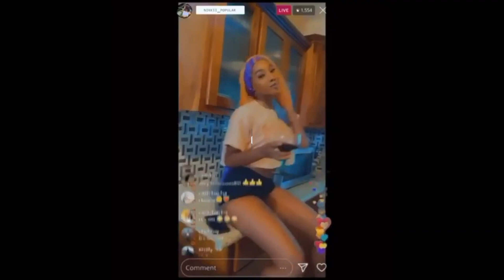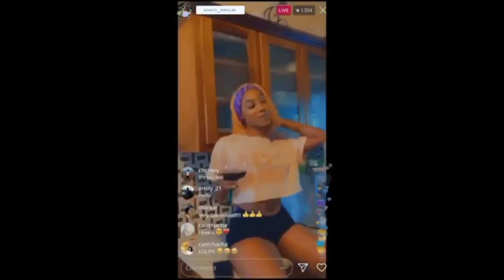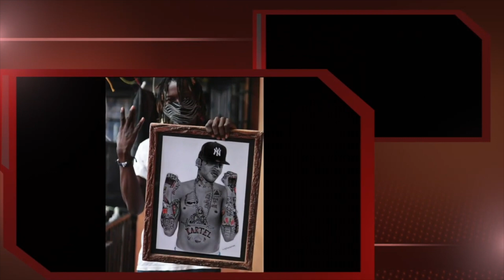vybz kartel speak this to existence, and it did manifest| babilon seen in viral video abvsing a man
vybz kartel speck this to existence, and it did manifest| police seen in viral video abvsing a man

in this video i talk about vybz kartel legacy , and him being epitome of dancehall , and also a viral video is being circulated with a few officers. so tell me what you think in the comment sectiomand if you enjoy the video then leave a like and subscribe if you haven't as yet